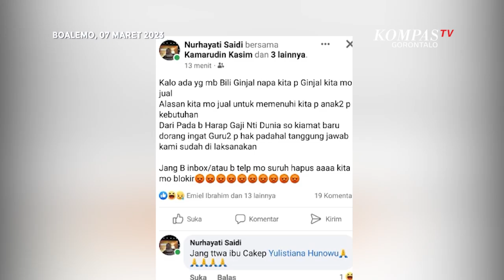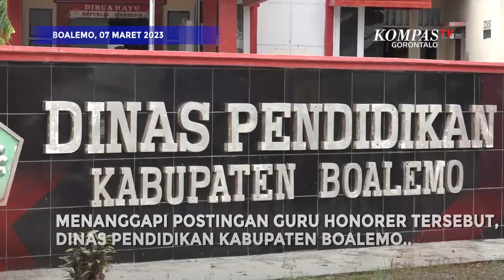Gaji Belum Dibayar, Guru Honor Jual Ginjal di Media Sosial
Dalam unggahannya Nurhayati menawarkan ginjalnya jika ada yang membeli.

Tak hanya itu, dalam postingannya alasan ia menjual ginjal karena gajinya sebagai guru honorer sebesar 900 ribu rupiah sudah dua bulan tak kunjung dibayar oleh pemerintah daerah.

Guru yang memiliki 3 orang anak ini memberanikan diri menjual ginjalnya, karena tak lagi memiliki biaya untuk memenuhi kebutuhan anaknya.

Baca Juga Lima Bangunan di Samping SMAN 112 Kembangan Terbakar, Siswa dan Guru Panik Berhamburan! di

Menanggapi postingan guru honorer tersebut, Kepala Bidang Pembinaan Guru dan Tenaga Kependidikan Dinas Pendidikan Kabupaten Boalemo Rikson Utiarahman mengakui jika saat ini gaji honorer belum dibayar karena masih melengkapi tahapan administrasi dan evaluasi awal tahun.

Namun demikian tahapan administrasi sudah 80 persen rampung dan dalam waktu dekat ini gaji honorer akan dibayarkan.

guru honor

jual ginjal